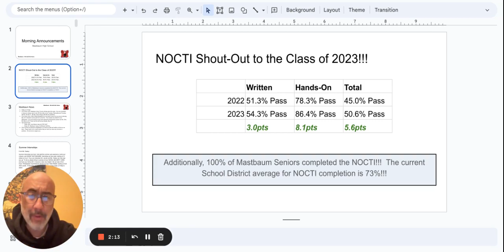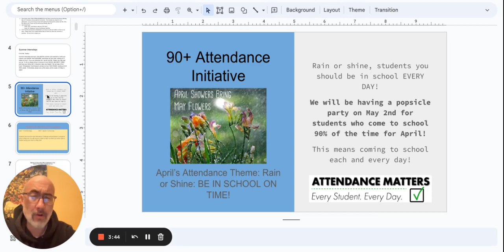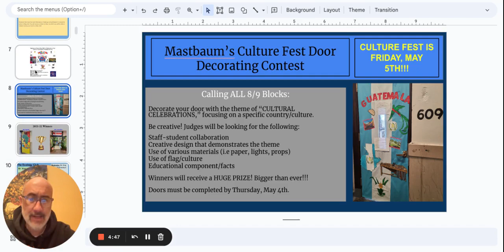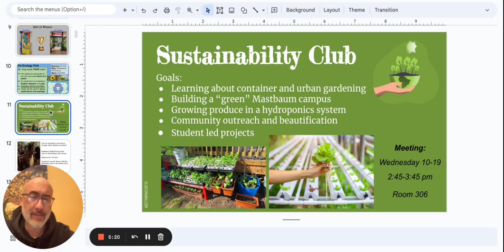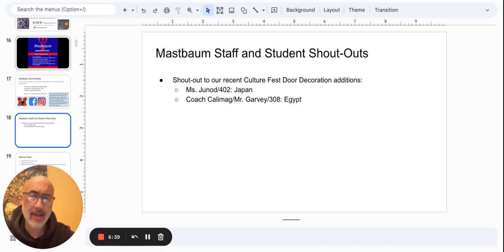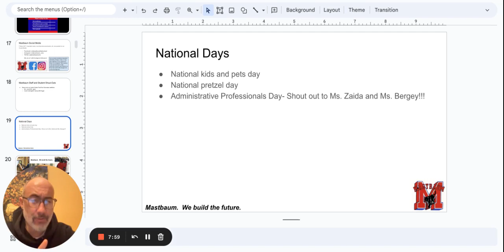Morning Announcements Google Slides 26 April 2023